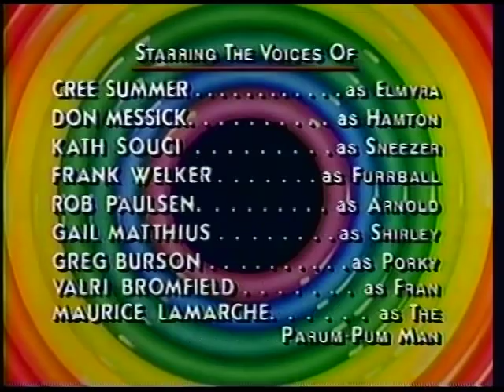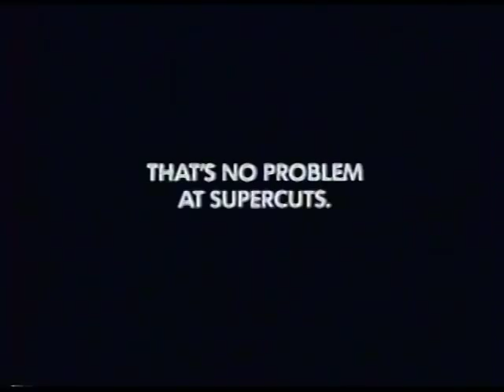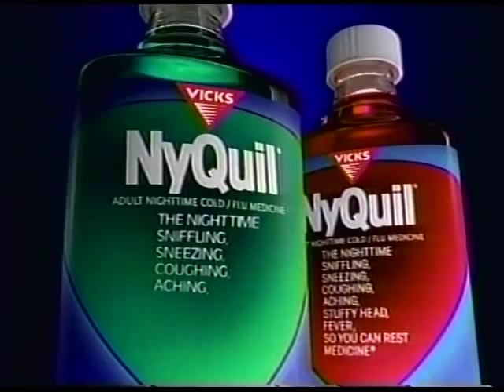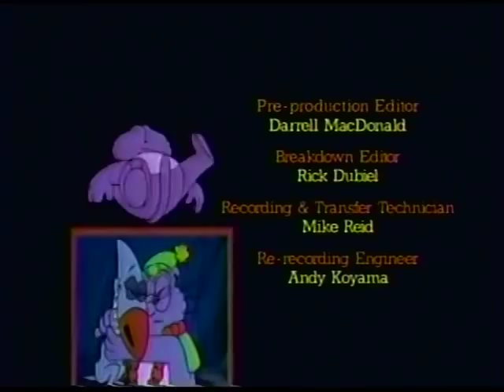90's Commercials Vol. 131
These commercials aired on FOX on December 5th, 1993

1. "It's A Wonderful Tiny Toons Christmas Special" Commercial Bumper
2. "Home Alone 2: Lost in New York" on VHS (The original is unquestionably a better movie and has a lot more heart, but to me the sequel is more entertaining, has better traps/gags and puts me in that Christmas mood more.  It also features the now-classic electrocution scene
3. Old Spice ("You bought me a bottle of my dad's cologne?  We're breaking up")
4. Crispix Mix
5. Promo for "The 1993 Billboard Music Awards"
6. Promo for "Tiny Toon Adventures"
7. "It's A Wonderful Tiny Toons Christmas Special" Commercial Bumper
8. Red Lobster
9. TV Spot for "Batman: Mask Of The Phantasm"
10. Promo for "The Simpsons"
11. Promo for "The Adventures of Brisco County, Jr."
12. Promo for "It's a Very Merry Eek's-mas"
13. Toby Terrier (Creepy)
14. "It's A Wonderful Tiny Toons Christmas Special" Commercial Bumpers
15. Pop Tarts
16. Prize Fighter on Sega CD (For a good look at these "games" and a spoof of the ad campaign check out the AVGN review
17. Vicks VapoRub Cream
18. Little Caesars
19. "It's A Wonderful Tiny Toons Christmas Special" End Credits
20. Supercuts
21. Bob's Stores (This guy represents everything that is wrong with early 90's fashion)
22. Promo for "Family Matters"
23. FOX Special Presentation Bumper
24. "It's a Very Merry Eek's-mas" Commercial Bumper (This is the title of this special according to IMDB, but the commercial bumper and accompanying voiceovers made figuring out the title slightly confusing)
25. Dino Roars (My older sister had the green Triceratops for some reason. That noise they made can never be forgotten)
26. Kellogg's Low Fat Granola Bars
27. NyQuil (With Ernie Sabella aka the voice of Pumbaa from "The Lion King")
28. Promo for "The Simpsons"
29. Promo for "The Adventures of Brisco County, Jr."
30. "It's a Very Merry Eek's-mas" Commercial Bumpers
31. Indiglo by Timex
33. Promo for "The 1993 Billboard Music Awards"
34. Promo for "Martin"
35. "It's a Very Merry Eek's-mas" Commercial Bumpers
36. TV Spot for "Batman: Mask Of The Phantasm"
37. Vibrance Shampoo
38. Fisher Price Radio Controlled Racer
39. Promo for "Eek The Cat" (I did watch this show after school, primarily for the "Terrible Thunder Lizards" segments)
40. "It's a Very Merry Eek's-mas" End Credits